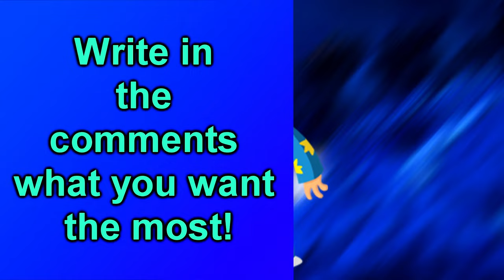CHOOSE THE RIGHT NEW LONGEST PIT MINECRAFT